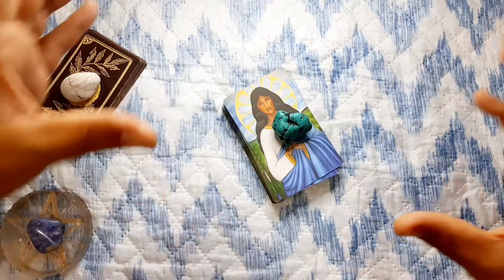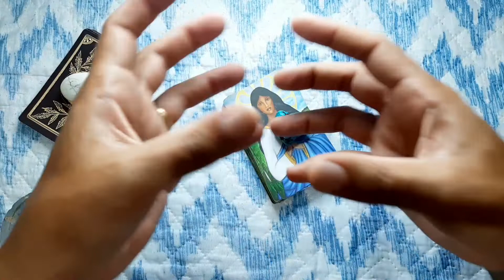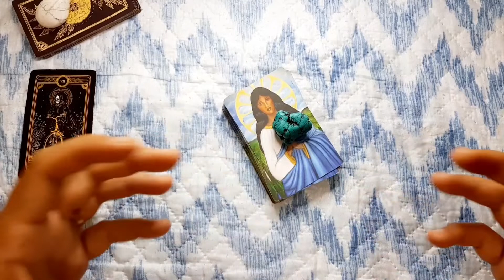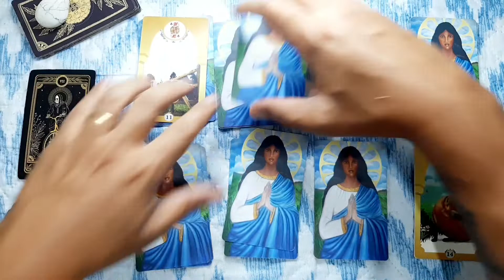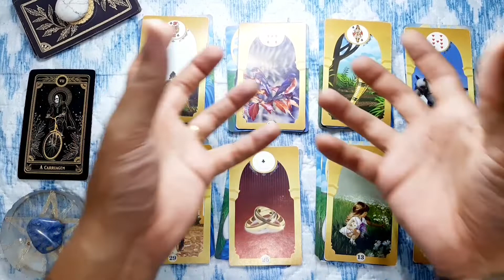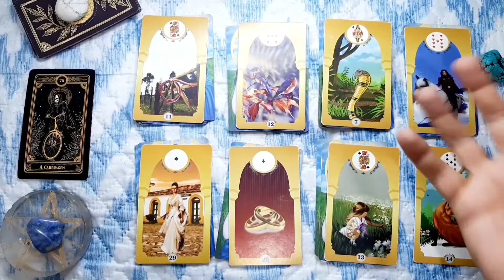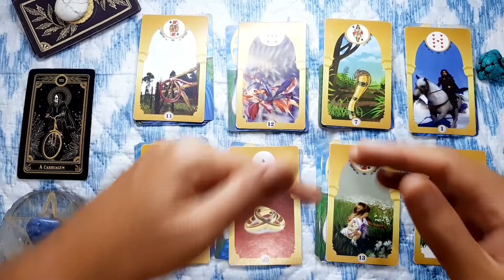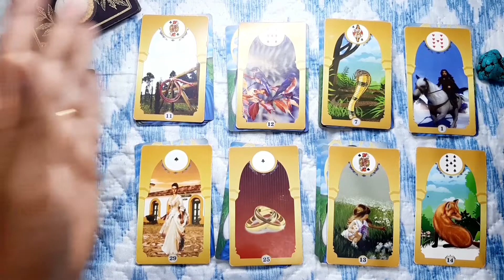Signo de Touro | Mês de Setembro - Leitura das energias gerais do mês de setembro de 2022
☆ Espiritualidade Esotérica ☆

Este é um canal esotérico moderno
Venha fazer parte da nossa família
Temos muito a te oferecer !

[ Perfil Pessoal ]